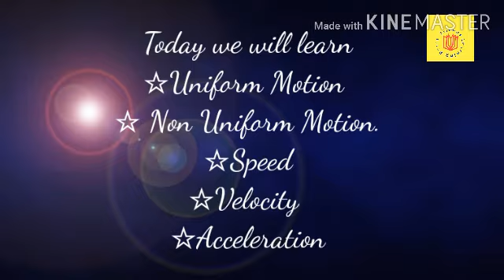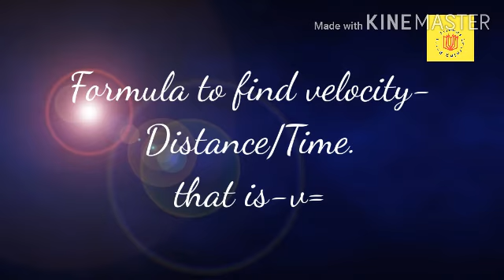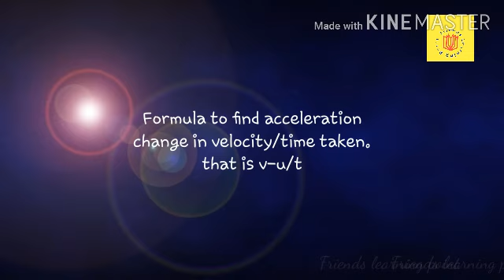Lecture 02 of Motion Class 9th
This chapter is divided into 4 video lectures.
You will get the links of other video lectures in the description box as soon as I will upload them.